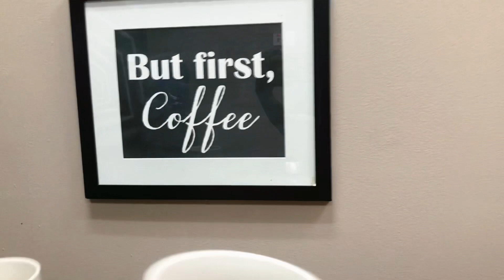7 Life Hacks to get you through 2021 | Life tips for a healthy you | Ft.Allison Aaron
Hey Guys!
2020 was messy but 2021 doesn't have to be messy. As such, in this video, in collaboration with one of my mentor, we will be spilling some of the Life Hacks that helps us to become a better version of ourselves and I just had to share it with you awesome people!

I hope you find it interesting and that you hit that Like and Subscribe button as well as comment below what you learnt and what are some life tops that I can do to become a healthy me!